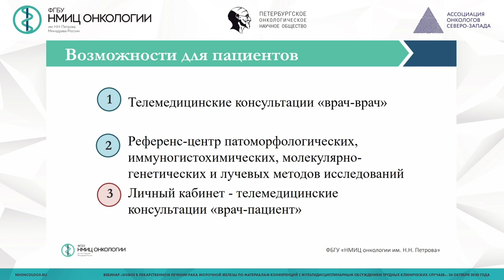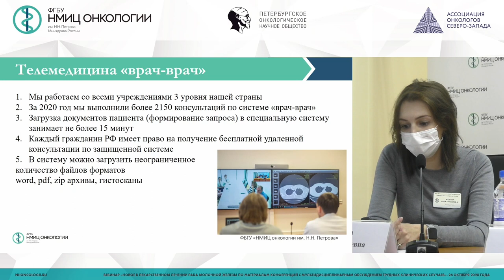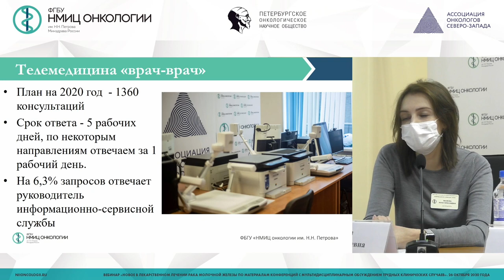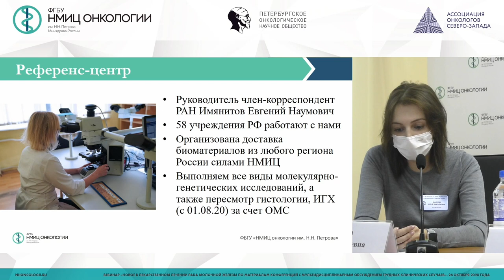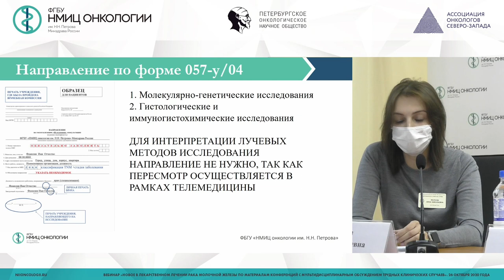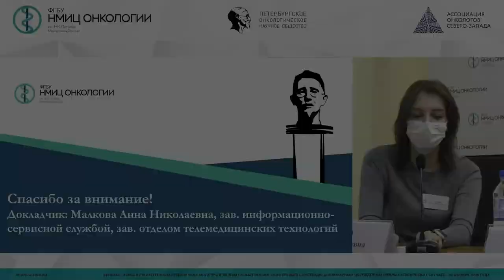Возможности получения удаленных консультаций в НМИЦ онкологии Н.Н. Петрова (Малкова А.Н.)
Малкова Анна Николаевна – заведующий отделом телемедицинских технологий, руководитель информационно-сервисной службы (ИСС) ФГБУ "НМИЦ онкологии им. Н.Н. Петрова" Минздрава России